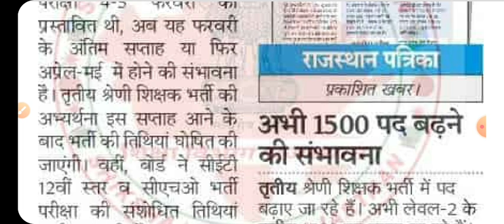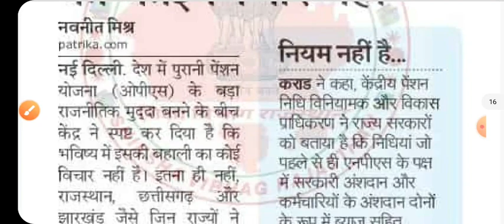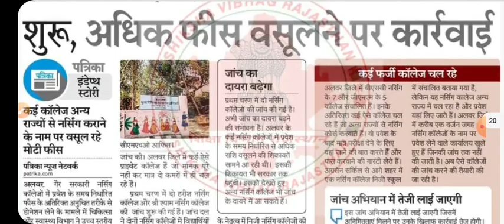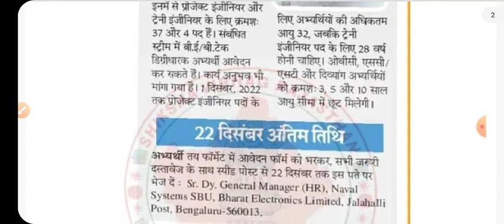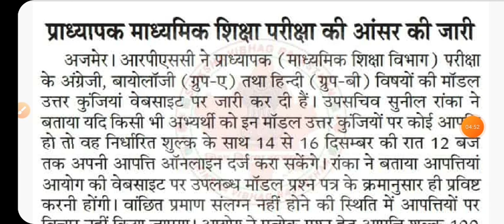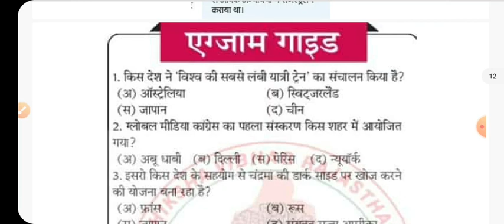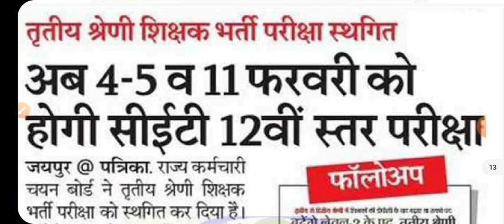शैक्षिक समाचार राजस्थान Rajasthan shaikshik samachar 13 December 2022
gk exam
gkexam

शैक्षिक समाचार
राजस्थान शैक्षिक समाचार
shaikshik samachar
today shaikshik samachar
shekshik samachar

26 मई शैक्षिक समाचार
26 may shekshik samachar
26 may shaikshik samachar

24 जून शैक्षिक समाचार
24 June shaikshik samachar
24 shekshik samachar

Teachers day
5 september teacher's day
shikshak diwas
happy teacher's day
5 september shikshak diwas

13 दिसंबर 2022 शैक्षिक समाचार
13 december 2022 शैक्षिक समाचार
13 december शैक्षिक समाचार राजस्थान
13 december shaikshik samachar
13 december shekshik samachar
rajasthan 13 december shaikshik samachar
rajasthan 13 december shekshik samachar